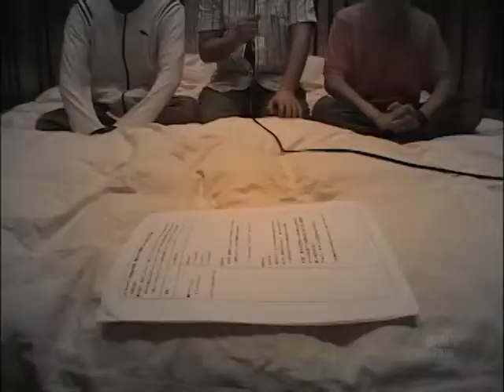BOSEの〇〇タイムVol.53「俺たちと接待プレイとホスト力」前篇（思い出そう！ファミ通WAVE#679）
BOSEさんとローリング内沢氏とルパン小島がそれぞれ女性とゲーム接待する用のゲームを持ち寄って実際に接待します。
ミニコーナー「股引CM」もありますよ。